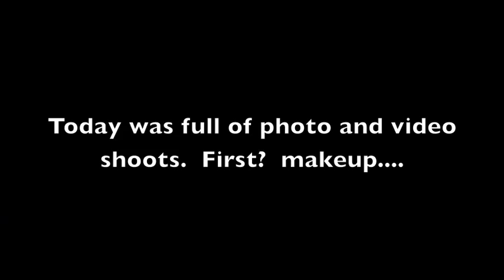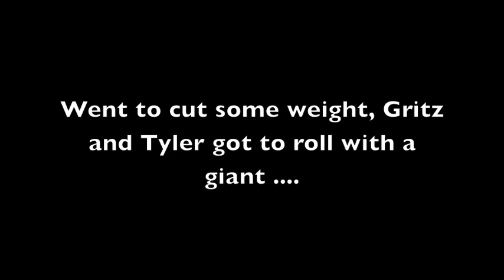Ben Henderson: Countdown to UFC 129 Vlog #9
Ben spent the day today doing interviews, photos and videos getting prepared for his fight with Mark Bocek at UFC 129.